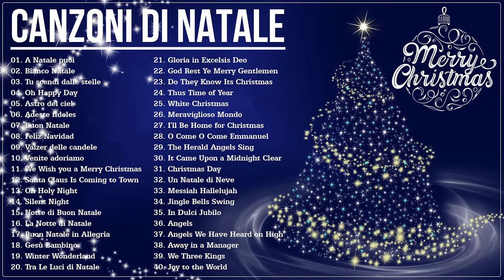BUON NATALE 🎄 Le Più Belle Canzoni di Natale in Italiano 🎄 50 Famose Canzoni Di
Amiamo davvero questa musica e vogliamo condividerla con tutti.
▶ Ho realizzato questo video solo per amore e passione, voglio condividerlo con tutti per godermi queste meravigliose canzoni.
▶Buonagiornata e un grosso grazie a tutti